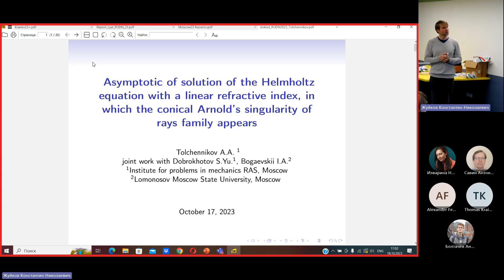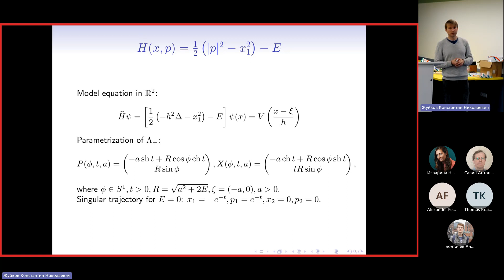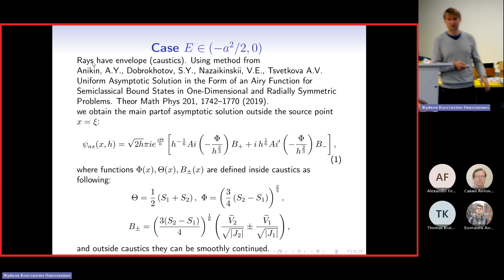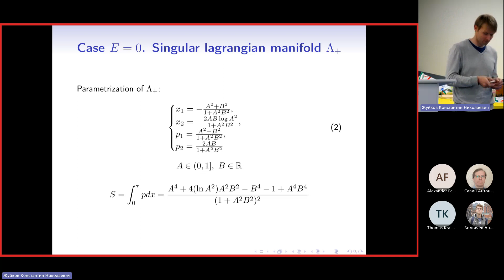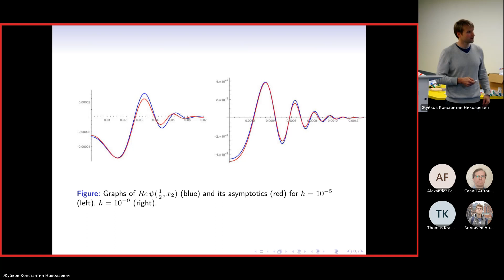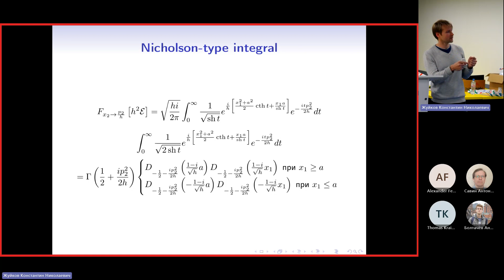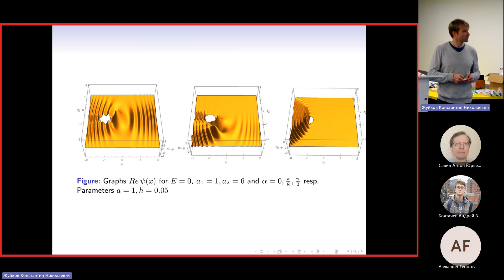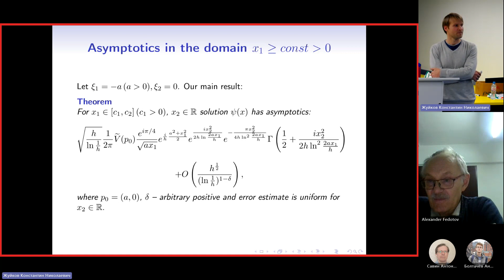Asymptotic of Solution of the Helmholtz Equation with a LRI, in which the CAS of Rays Family Appears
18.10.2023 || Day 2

Asymptotic of Solution of the Helmholtz Equation with a Linear Refractive Index, in which the Conical Arnold’s Singularity of Rays Family Appears

A. A. Tolchennikov
Institute for problems in mechanics RAS, Moscow, Russia

The talk will be devoted to the 2-dimensional model Helmholtz equation with a linear refractive index and a localized right-hand side. In similar problems, according to the work [1], the construction of asymptotic solution is based on the Lagrangian surface composed of the semi-trajectories of the Hamilton system, released from the circle (the intersection of the vertical plane with the zero surface Hamiltonian level). However, the result of this article cannot be applied directly, since there is one trajectory that comes to a singular point in infinite time. This leads to the fact that the asymptotic solution will be localized not only in the neighborhood projection of a 2-dimensional Lagrangian manifold into physical space, but also in the vicinity of the projection of a special ray that ”breaks” off the Lagrangian surface. In addition, the Lagrangian surface is not smooth and its normal form (the Legendrian version) was described by V.I. Arnold in the book ”Singularities of Caustics and Wave Fronts”. This joint work with S.Yu. Dobrokhotov and I.A. Bogaevsky was supported by a grant from the Russian Science Foundation no. 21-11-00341.

References
[1] Anikin, A. Y., Dobrokhotov, S. Y., Nazaikinskii, V. E. Rouleaux, M. Lagrangian manifolds and the construction of asymptotics for (pseudo)differential equations with localized right-hand sides. Theor Math Phys, 214, 2023, 1–23.